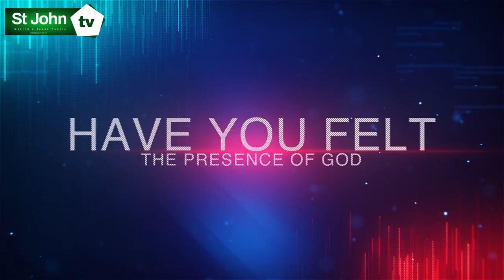The Mighty Hand of God - Year End Global Big Sunday 2022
St John Apostolic Church of The Whole World - Prophetic, Apostolic, Evangelic and Modern Church; all rounder in terms of gifts of the Spirit